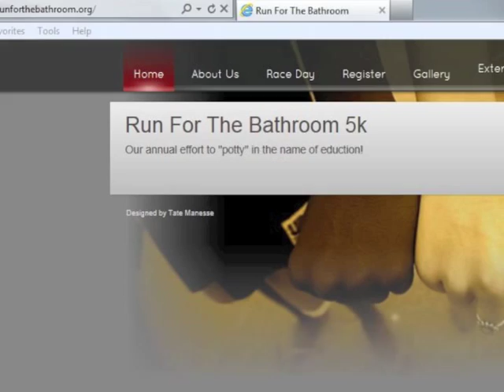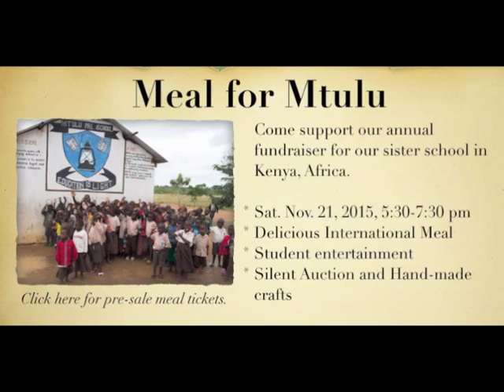One Dedicated Student Body Makes A Difference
Best Global Classroom connection ever!  Merit Academy in Springville, Utah, has raised funds for educational projects at Mtulu Primary School in Kenya for six years. What a HUGE difference they have made.  Thank you!